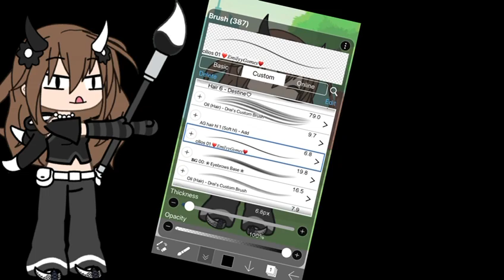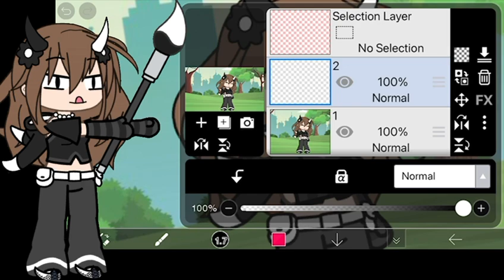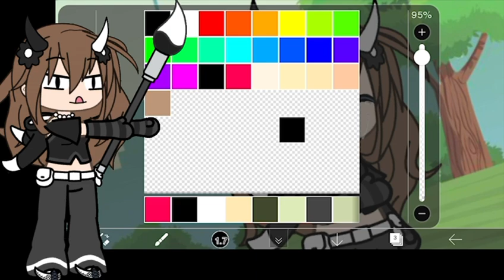how to draw tears!